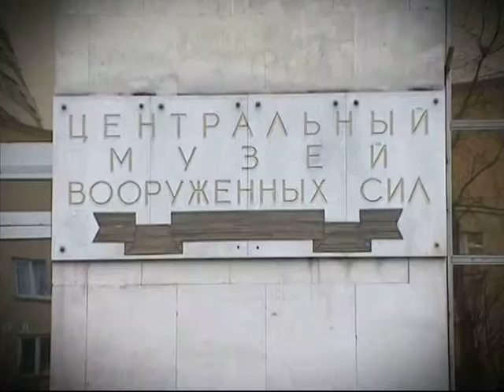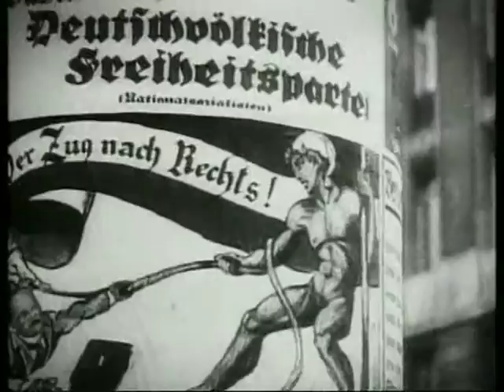Вторая мировая война. Движение сопротивления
365 дней ТВ представляет | Семь дней истории | Выпуск № 289